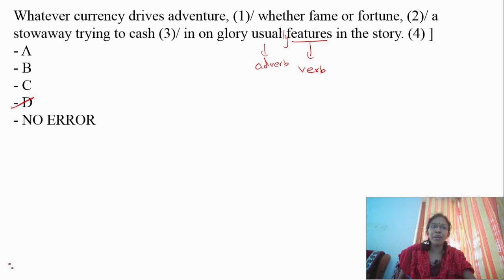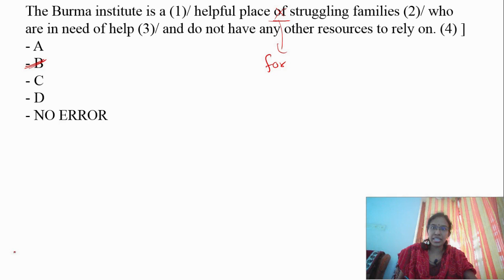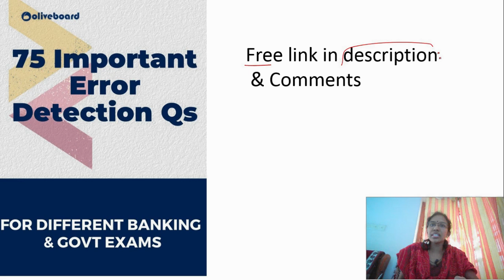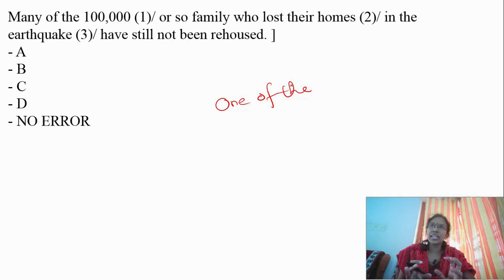ERROR SPOTTING-Free important 75 Error spotting questions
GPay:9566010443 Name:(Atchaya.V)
or
Net banking:
Bank account details:
Name:Atchaya V
Bank:State bank of india (SBI)Madipakkam  chennai
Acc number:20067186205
Ifsc code:SBIN0005199

Note:While making payment please
"name:VocabP2C”
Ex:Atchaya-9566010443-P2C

After payment send screenshot to this number through  whatsapp/telegram:
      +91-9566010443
or mail the screenshot to :

Our paid Course:
English video Course for Any Competitive Exams/Bank Exams:
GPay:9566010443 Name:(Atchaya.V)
or
Net banking:
Bank account details:
Name:Atchaya V
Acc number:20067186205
Ifsc code:SBIN0005199

Note:While making payment please mention in description your
 “name-mobile number-P2C”
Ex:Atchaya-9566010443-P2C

Other paid courses:
Bank Exam practice PDF Course:
Rs.350 only

Practice questions under each topic according to bank exam syllabus